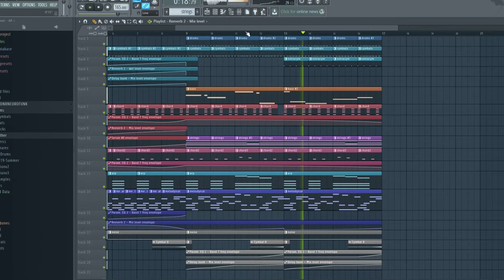Drum and Bass 268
headphones are required to experience the full dimension :) there are no samples, every synth was designed using Serum XFER